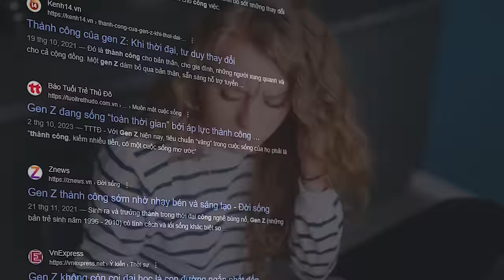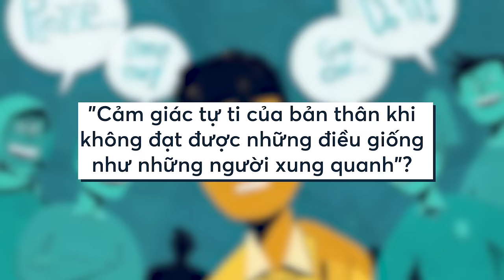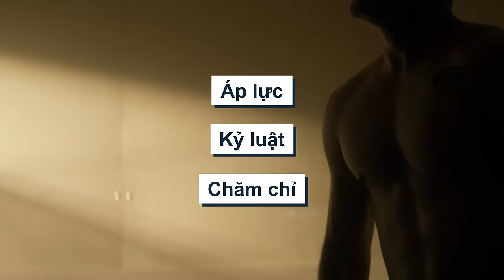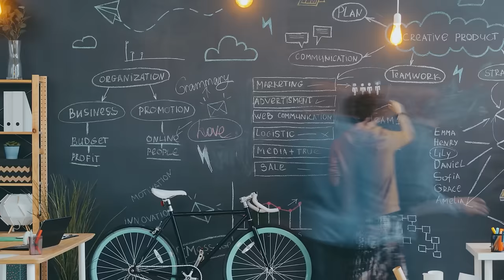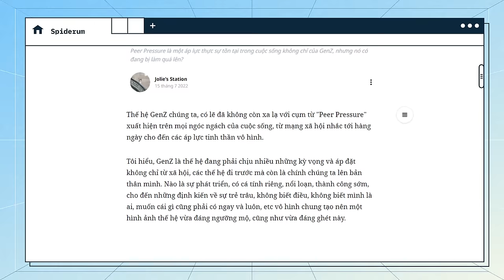ÁP LỰC ĐỒNG TRANG LỨA có đang bị LÀM QUÁ? | Jolie The Overthinker | Quan Điểm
📝 Bài viết gốc: Peer Pressure có đang bị làm quá lên?
✍️ Tác giả: Jolie’s Station
🎤 Dẫn video: YOSHY

Nội dung:
00:00 - Intro
01:28 - Peer Pressure đến từ đâu?
04:37 - Peer Pressure nên được giải quyết ra sao?
08:46 - Outro